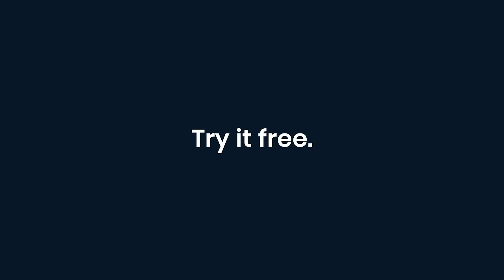Generation Genius | K-5 Science Videos & Lessons | Trailer 2